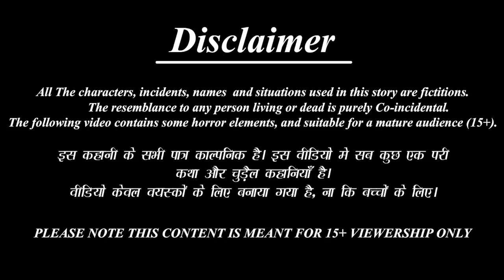काली बनी महाकाली | Kali Bani Mahakali | Hindi Kahani | Bhakti Kahani | Bhakti Stories |Moral Stories